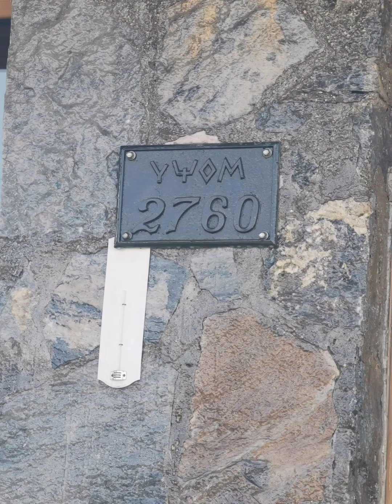Ανεβαίνοντας στο "Κοφτό μονοπάτι" από το Καταφύγιο του Ζολώτα στο Καταφύγιο του Γιόσου Αποστολίδη